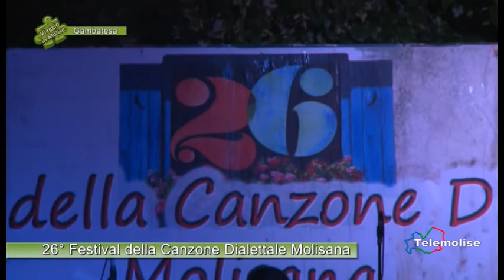26° Festival della Canzone Dialettale Molisana - 05 - Viaggio in Molise - N. 3308 - Gambatesa